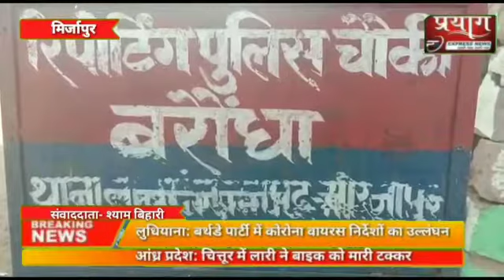दिघुली राजवाहा पर नहर टूटने से किसान काफी परेशान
प्रयाग एक्सप्रेस न्यूज़ रिपोर्ट श्याम बिहारी